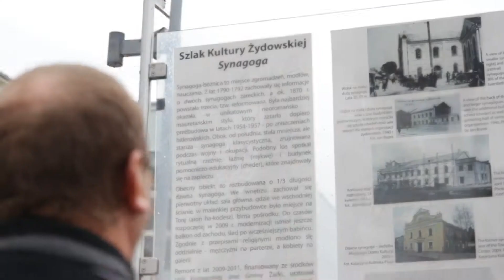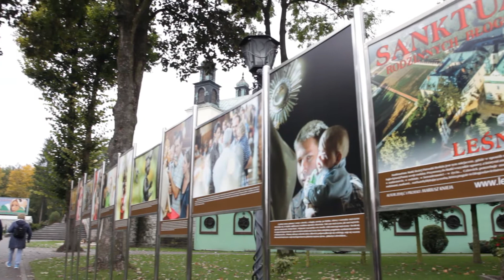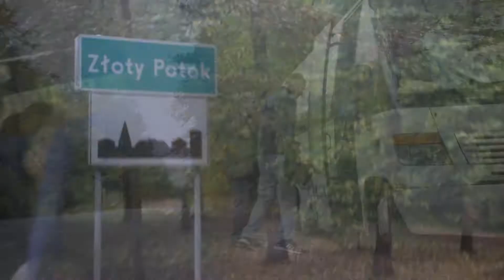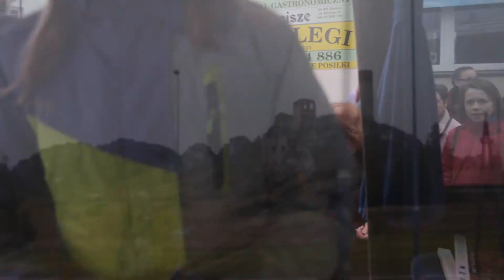Film z wyjazdu na Jurę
Mała pamiątka z wyjazdu na Jurę w ramach projektu "Jak Cię widzą..." organizowanego przez Stowarzyszenie Aktywna Olza